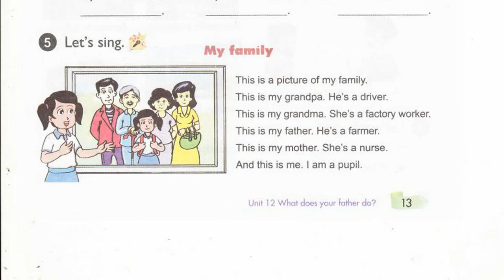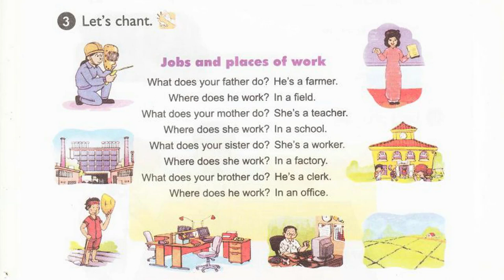Nghe Tiếng Anh Lớp 4 Unit 12 Lesson 1.5 Let's Sing, My Family, Let's Chant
bai nghe tieng anh lop 4 unit 12 lesson 1 5 let'sing, my family, let's chant